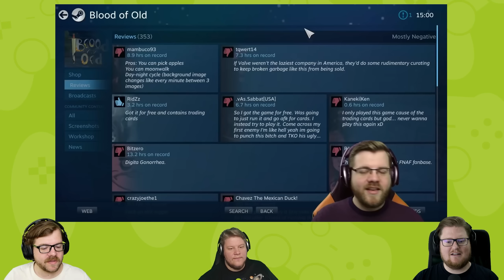React: Schrottwichteln♔ Best of PietSmiet | HD 1080p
Was waren das für Spiele?!